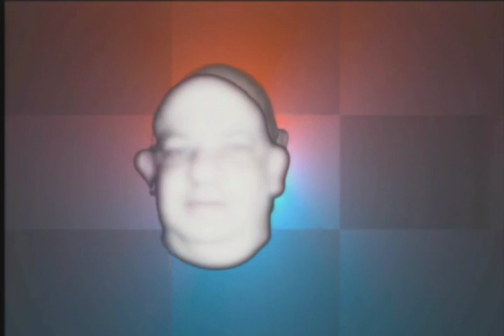Weirdos.TV episode 1914 - Molar Processing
This episode is totally on purpose, and includes the hit single "Why is it Like That?"